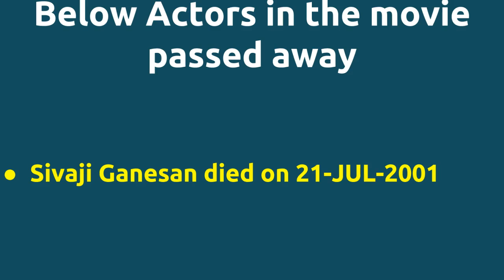Anbulla Appa |1987 movie |IMDB Rating |Review | Complete report | Story | Cast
Movie Title --- Anbulla Appa Its ranked number 8 tamil movie in the year 1987 in IMDB . IMDB Rating -- 6.8 Cast -- Sivaji Ganesan V. K. Ramasamy Below actors passed away -- Sivaji Ganesan died on 21-JUL-2001 Movie Details -- Music by - Shankar Ganesh Produced by - M.Saravanan M.Balasubramanian